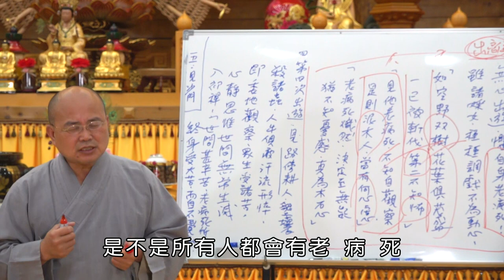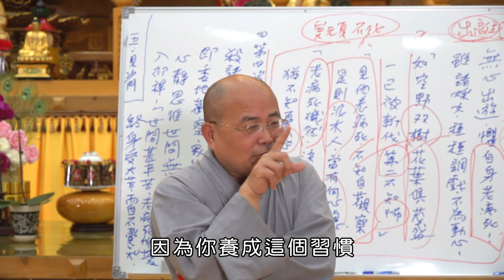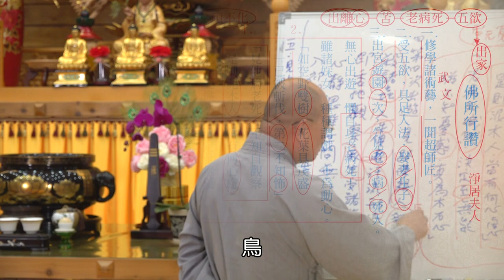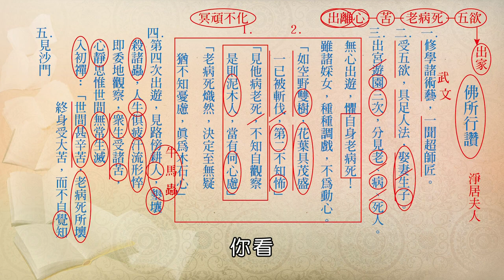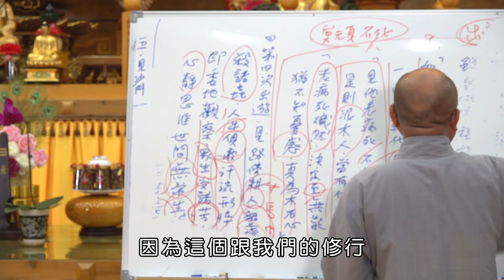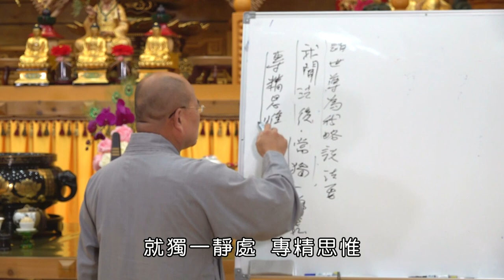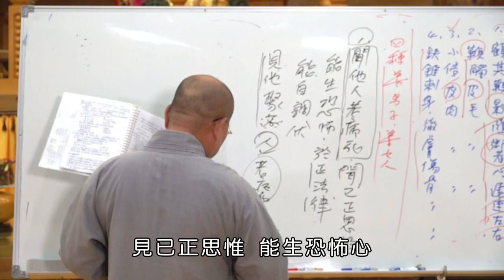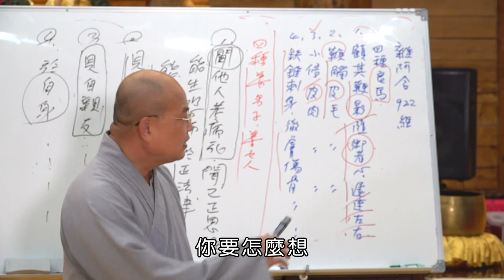如正法師【大智度論】0036-有字幕 - 生命電視台LIFE TV後製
2023年12月3日  如正法師【大智度論】講座

如果你對於未來將要受到的苦，你不會去想，不會想辦法去解決它，你就跟沒有心的人一樣，我們叫做冥頑不化。世間上一切現象都在告訴你道理，但你就是不懂道理，因為你沒有好好去觀察思惟、解析它。

以前不是有一個故事叫做「閻羅王的五封信」，當你牙齒快掉的時候，當你走路摔倒的時候，當你開始想不起很多事情的時候，就是漸漸要見閻羅王的時候了。第一封信先警告你，第二封信再警告你，你一定要開始理解，在你有力量的時候，你就要著力去解決這些事情，別等到你沒有力量，那時候已經無能為力。等事情來了你才要解決，解決不了你就沒辦法，生生世世都是這樣，在生死中輪迴不斷地受苦。

為什麼辟支佛坐在樹下，單單看見樹葉掉下來他就能解脫，它就是一種現象，現象裏面，背後有實相。虛雲老和尚 第一次開悟，他還年輕的時候，有人拿杯子給他喝茶，可是杯子很燙，他手一放掉，杯子摔破了，他從這裏體悟到一個道理，很深刻地看到無常！我們經常摔杯子，為什麼我們不會開悟？差別在哪裏？

你要慢慢體會到世間～
第一、觀察世間的所有現象，
第二、體會日常生活中發生的事。
你要好好想這一些事，養成這個習慣，你的智慧就開始會增上，你開始有如理思惟的能力，而且也非常深刻，就算你看到經典的一段文字，都不是表面一般人看到的，你會看到文字裏的義理．．．